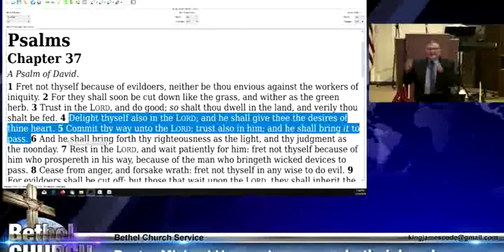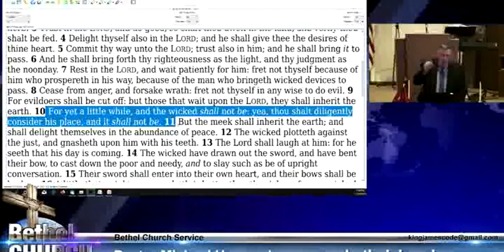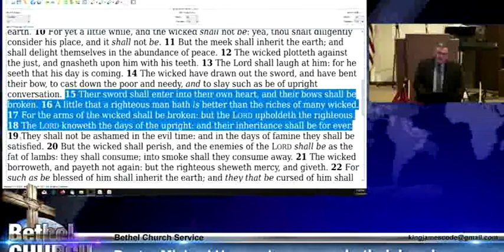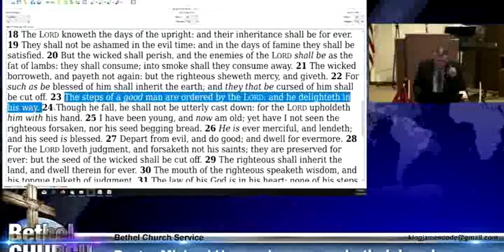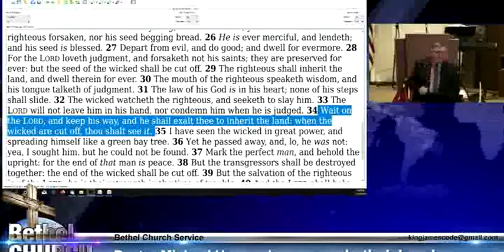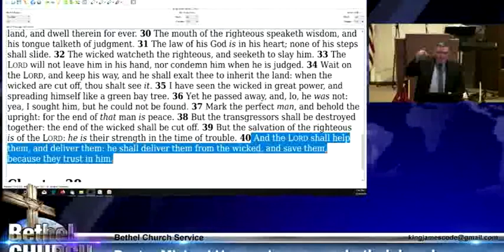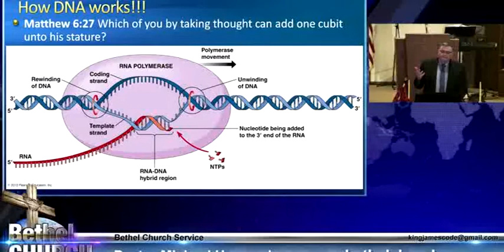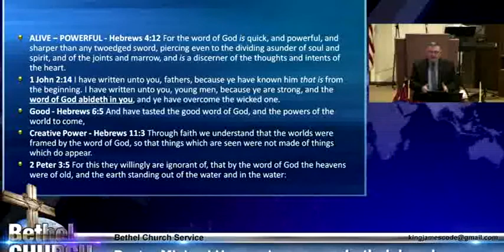The Effectual Word of God - Mike Hoggard